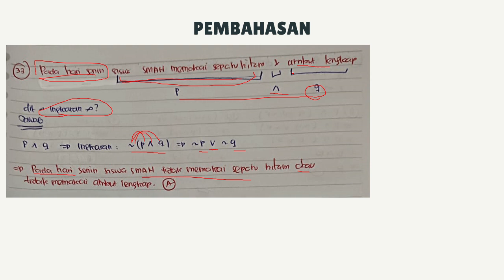Ingkaran pernyataan "Pada hari Senin siswa SMAN memakai sepatu hitam dan atribut lengkap" adalah...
A. Pada hari Senin siswa SMAN tidak memakai sepatu hitam atau tidak memakai atribut lengkap.
B. Selain hari Senin siswa SMAN memakai sepatu hitam atau atribut lengkap.
C. Pada hari Senin siswa SMAN memakai sepatu hitam dan tidak memakai atribut lengkap.
D. Pada hari Senin siswa SMAN tidak memakai sepatu hitam dan atribut lengkap.
E. Selain hari Senin siswa SMAN tidak memakai sepatu hitam dan memakai atribut lengkap.